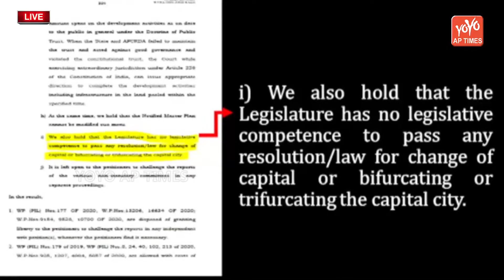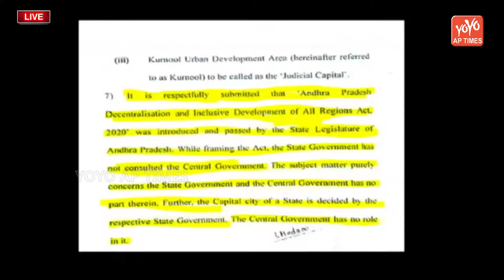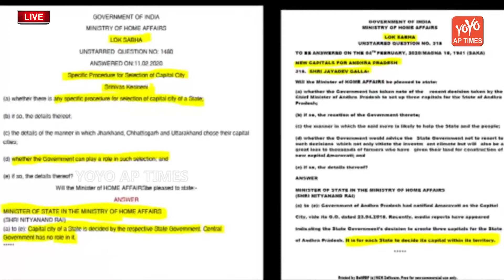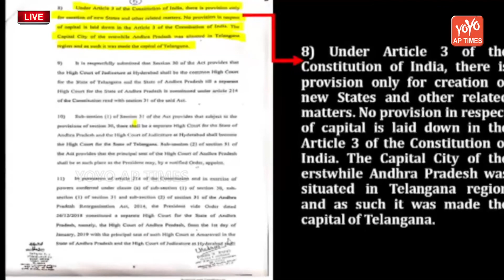అసెంబ్లీలో కొత్తగా చట్టం..| CM YS Jagan Sensational Statement on Decentralization | YOYO AP Times